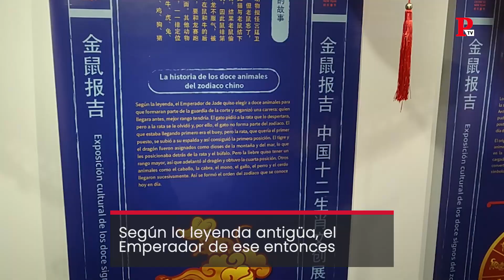El Año de la Rata: ¿Qué simboliza en la cultura china?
Con casi 5000 años de antigüedad el calendario chino tiene grandes diferencias con el occidental. Hoy conoceremos más de este calendario y sus leyendas.